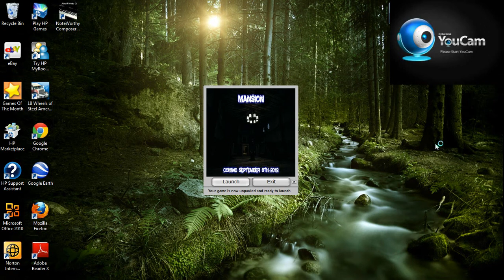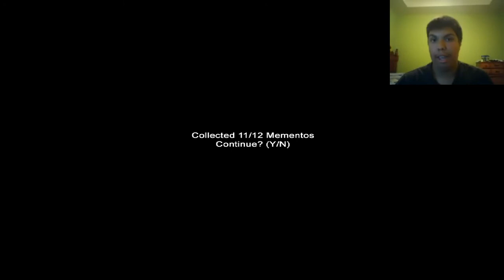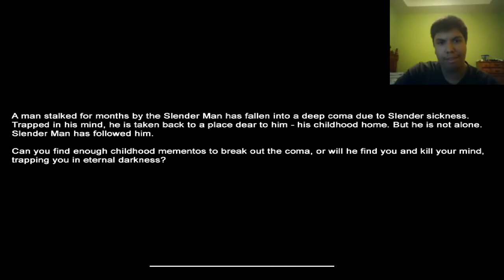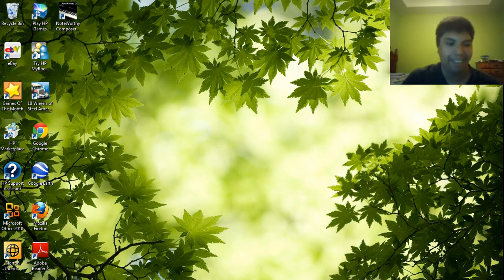Slender Mansion! (download link)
I am playing the Slender Mansion